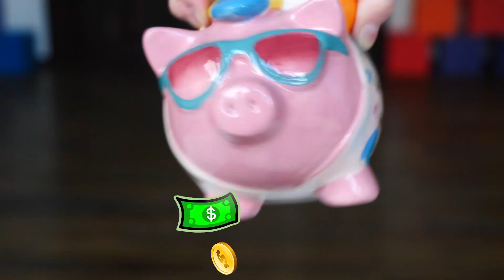Lustige Clowns und NERF Blasters - Die Internet-Bestellung - Tolles Spielzeugvideo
Heute schauen wir uns ein tolles Spielzeugvideo mit den lustigen Clowns und NERF Blasters an! Zwei Freunde knacken ihre Spardose und bestellen im Internet einen NERF-Blaster. Oh, es klopft an der Türe. Lasst uns nachschauen, ob das die Bestellung ist.

Auf diesem Kanal gibts für jemand jede Menge zu Lachen. Unsere Clowns sorgen mit tollen Spielsachen und lustigen Aktionen für gute Stimmung!